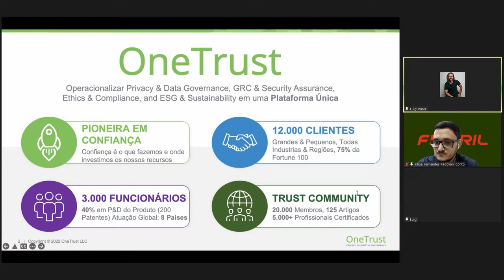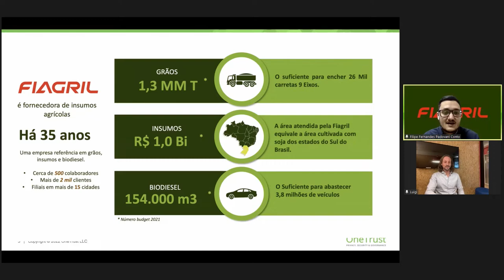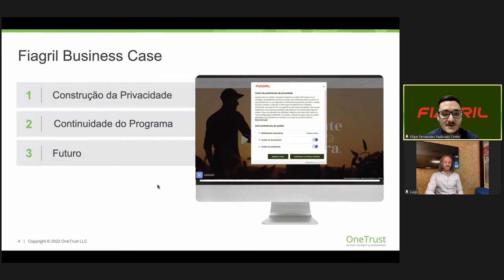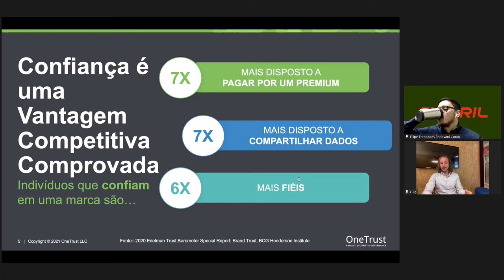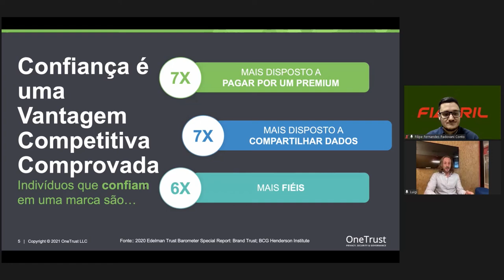Alavancando resultados no setor de Agronegócios através do Programa de Privacidade de Dados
Dia: 24/03/2022

Luigi Puntel, Client Executive, Enterprise na OneTrust e Filipe Conto, Analista de Segurança da Informação na Fiagril, destacaram um case de sucesso no setor de Agronegócios durante o Security Leaders Regional. Veja qual era a necessidade do negócio, os principais desafios enfrentados e as lições aprendidas.

Com o tema "Cultura de Segurança Cibernética. Da teoria à prática", o Security Leaders Centro-Oeste e Brasília reuniu líderes de Segurança da Informação de grandes empresas e órgãos públicos para debater sobre a prática da Cultura de Segurança e como o compartilhamento de informações pode auxiliar na tomada de decisões e a implementar as melhores práticas de proteção.

O evento contou com 825 inscritos, 625 de audiência, 16 sessões, entre palestras e painéis, 36 palestrantes e painelistas e 10 horas de transmissão ao vivo.